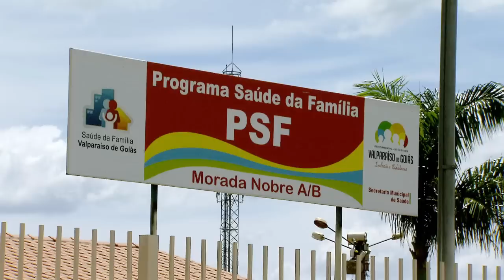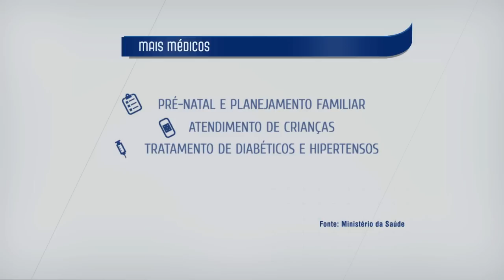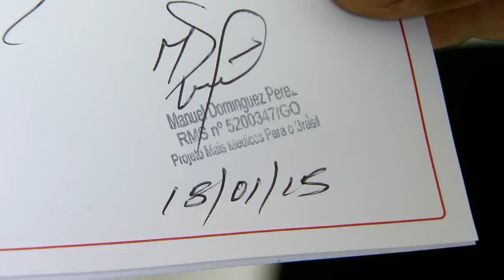Ministério da Saúde amplia atendimento do programa Mais Médicos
DA REDAÇÃO - 20.01.15: O programa Mais Médicos, do Ministério da Saúde, foi criado em 2013 para levar médicos às periferias de grandes cidades e aos municípios do interior do país que não dispunham de atenção básica de saúde. O programa atua em 3.700 cidades, contando com cerca de 15 mil profissionais. Nessa nova etapa, o ministério pretende atingir 424 municípios que ainda não tinham sido alcançados pelo programa.